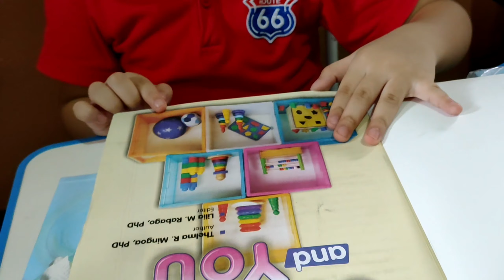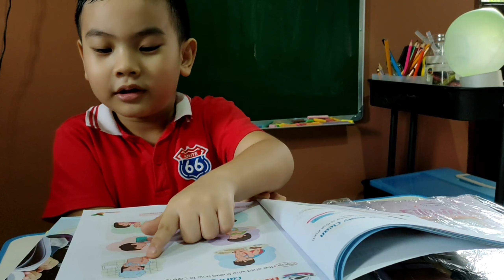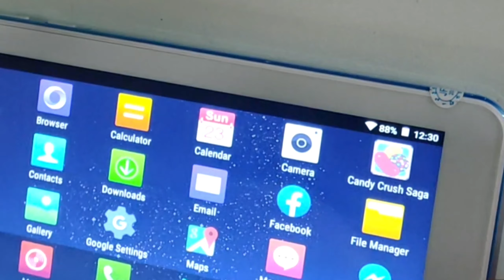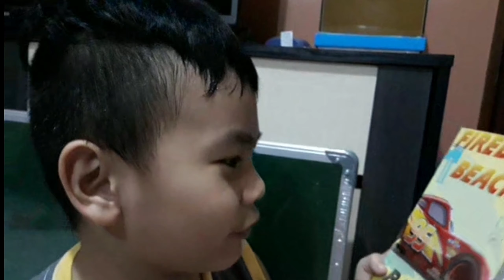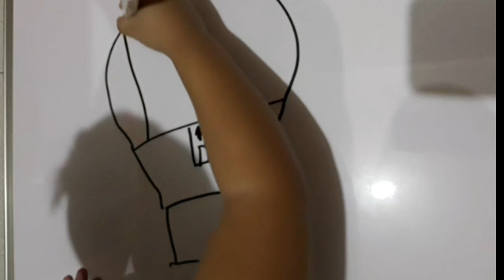Kindergarten Preparations Expectations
Have you prepared the 2021 School Must Haves for your kiddo? Join us as we unbox the basic materials needed for kindergarten this 2021. And yes, a tablet is on the list as we are currently in online learning. I hope this gives you an idea of the basic items the parents need to prepare for school. Things like notebook, pencils, color pens, glue and erasers, jumbo crayons, some colored chalk for the blackboard, whiteboard and some construction paper and bond paper. Books and the gadget comes from MCA School. Thank you MCA